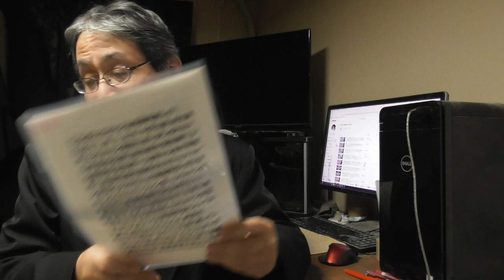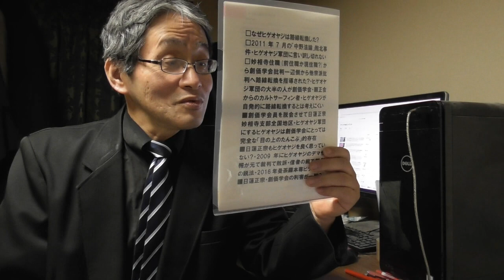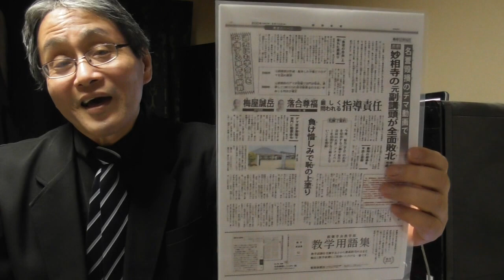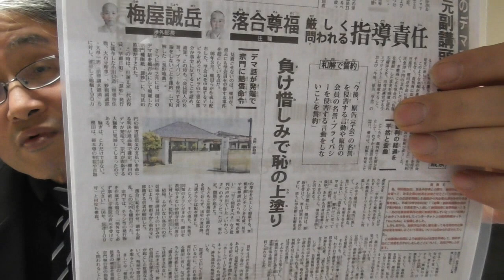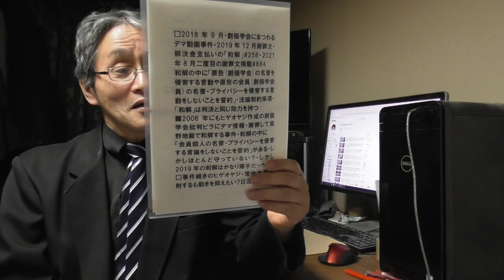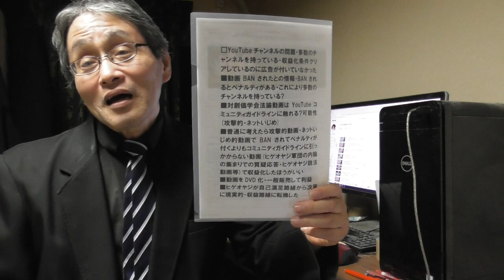1008 なぜヒゲオヤジは対創価学会法論動画をやめたのか(?)謎の動画路線転換を検証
□「ヒゲオヤジ(樋田昌志)・法華講員の法論・敗北・自分は約束を守らない・他人に約束を押しつける非常識体質」
□「258 これは驚き!!何と法華講員YouTuber・ヒゲオヤジ(樋田昌志)氏が創価学会と和解していた・これも日蓮正宗・創価学会が使用者責任を免責にする密約の結果か・2011年ゴルゴとマリア事件と同じ?」
□「884 これは驚き!!何と法華講員ヒゲオヤジが自分のウエブサイトに創価学会への謝罪文を掲載・前代未聞!何と創価学会のことを「創価学会様」と表記・最大の問題は法華講員が約束を守らない体質」
□「893 創価学会vsヒゲオヤジ「中野法論」の検証・なぜヒゲオヤジは法論で創価学会に敗退したのか(?)「負けたら宗旨替えする」の約束を今に至るも守らないヒゲオヤジ・法華講員の悪しき体質が大問題」
□「973 ヒゲオヤジ・創価学会曼荼羅本尊ビラ事件「お詫び登山」・日蓮正宗妙相寺信徒私物化(?)の検証」
□「日蓮正宗vs創価学会vs顕正会vs正信会「八百長」紛争・密約の真実」